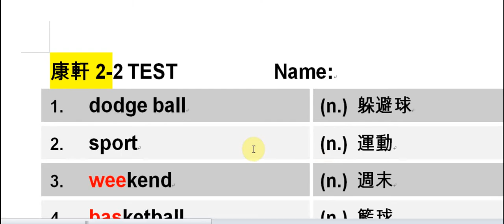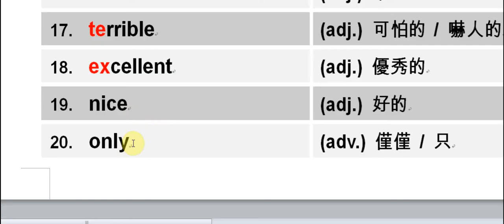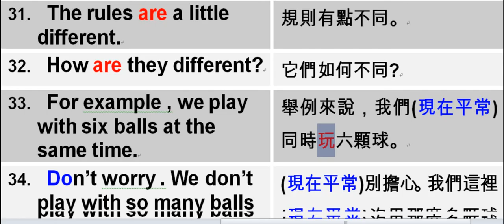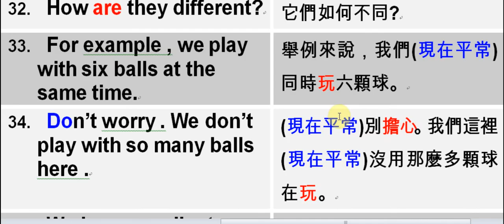康軒(二)-2 單字和片語